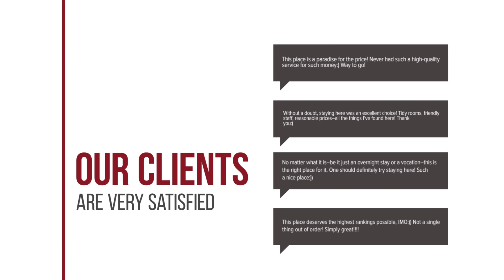My resort Hua Hin F406 hotel review | Hotels in Hua Hin | Thailand Hotels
My resort Hua Hin F406 hotel video review. Hotels in Hua Hin, asian 3 stars hotels.